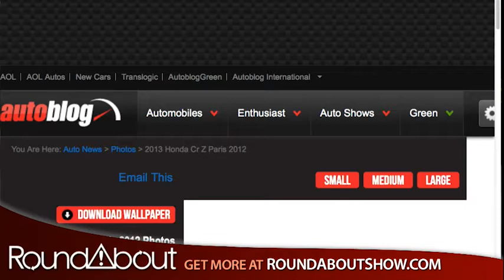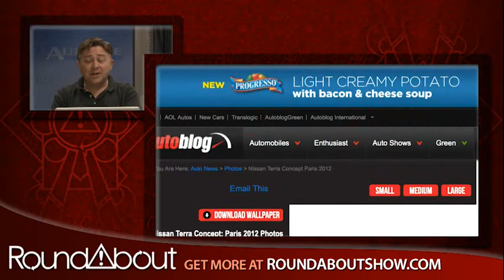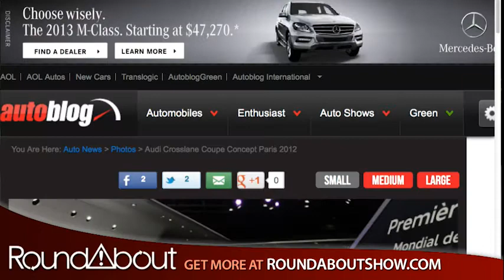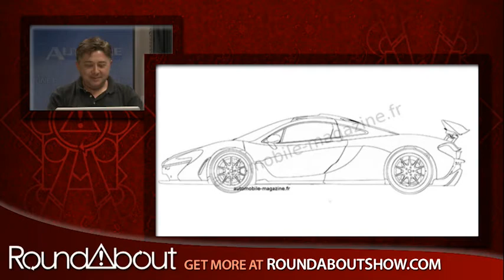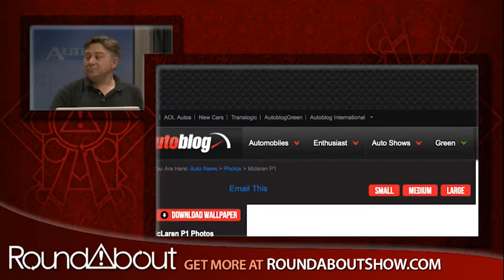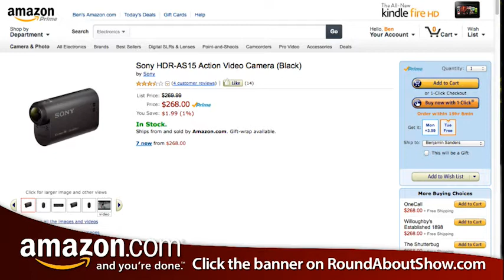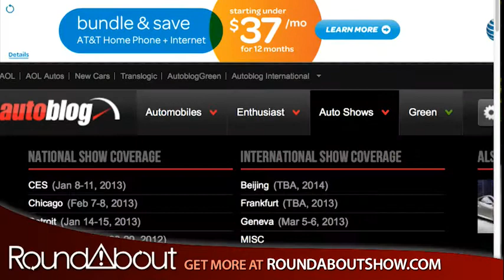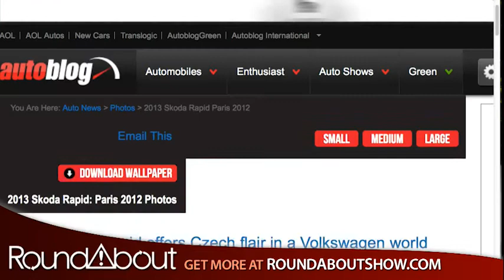60 Cars from Paris 2012 in 90 Minutes - RoundAbout 144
We've got 90 minutes to talk about 60 cars revealed at the 2012 Paris Motor Show and the timer starts right NOW!